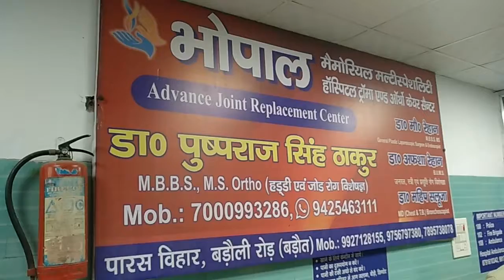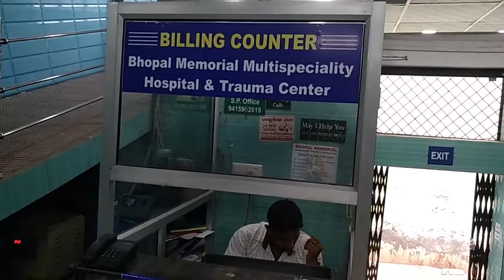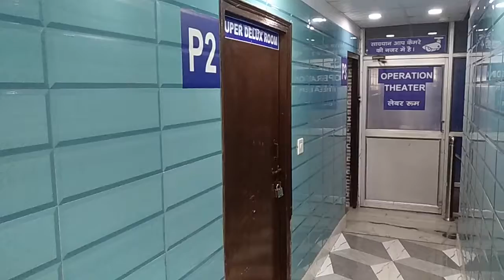Bhopal Memorial Multispeciality Hospital and Trauma Center || Baraut Bazar Online